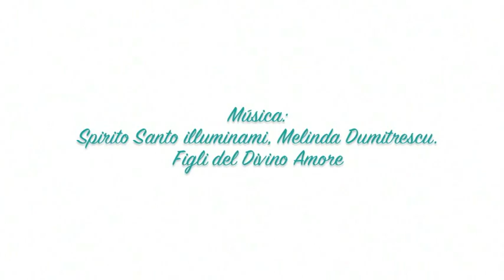El Don de la Palabra de Dios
Continuamos reflexionando en este último lunes del mes dedicado a la Biblia sobre el don de la Palabra de Dios. Bendiciones!